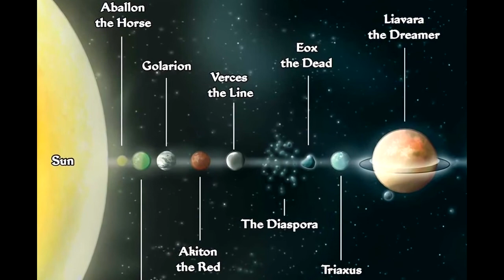THE ARCHIVE - Pathfinder Deities: The Draconic Pantheon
Dragon Deities Dazzlingly Demonstrating Dominance